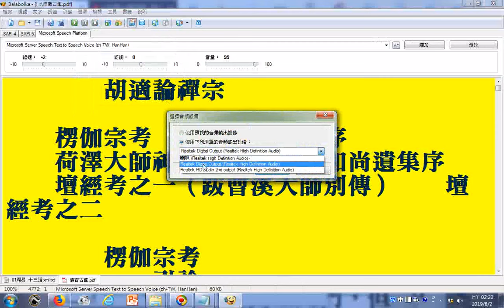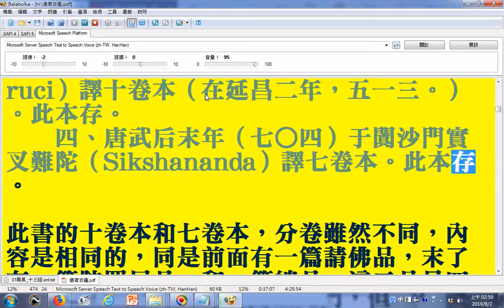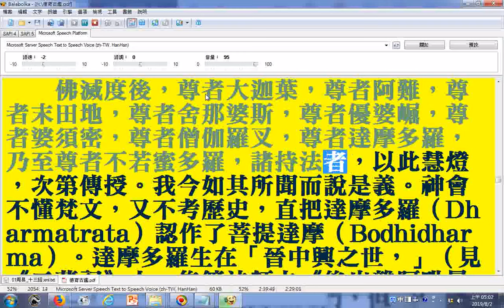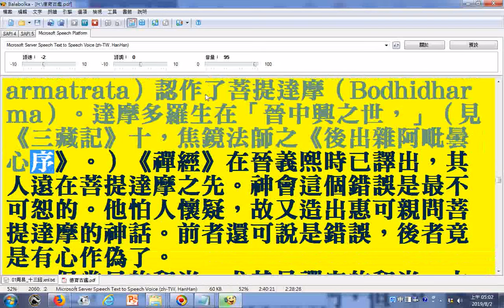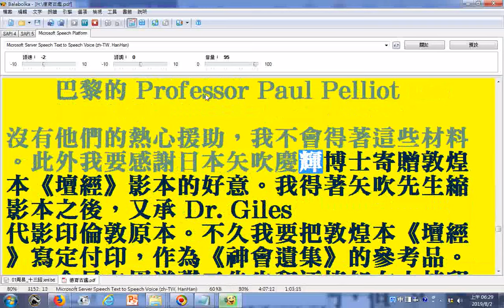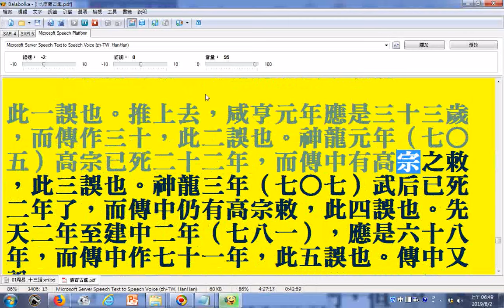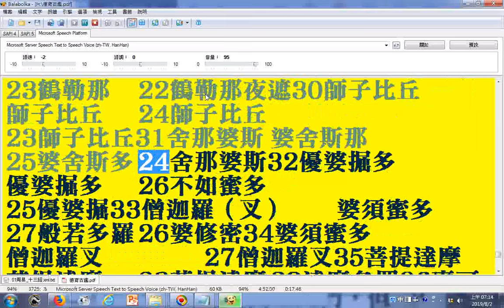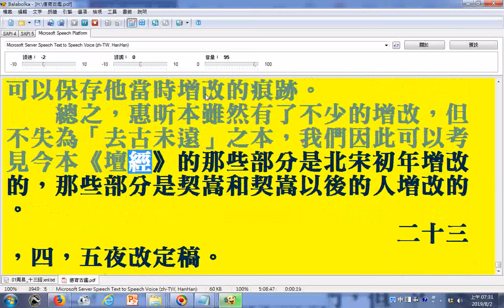胡適論禪宗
胡適論禪宗   在雲端硬碟的網址